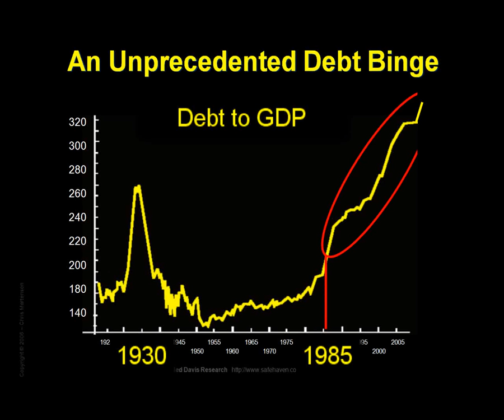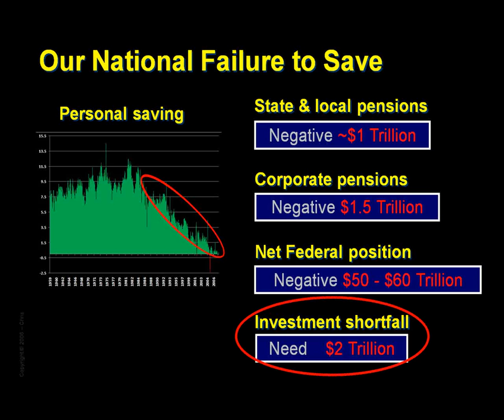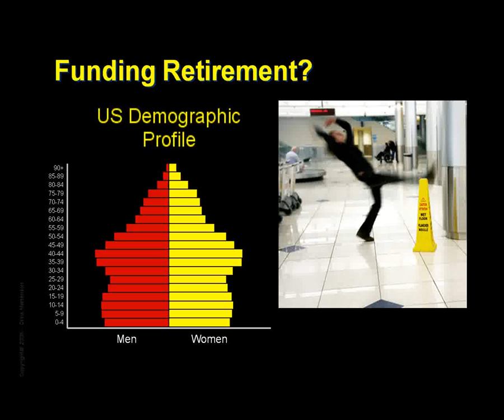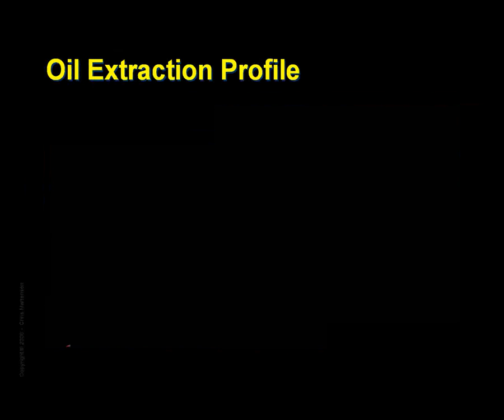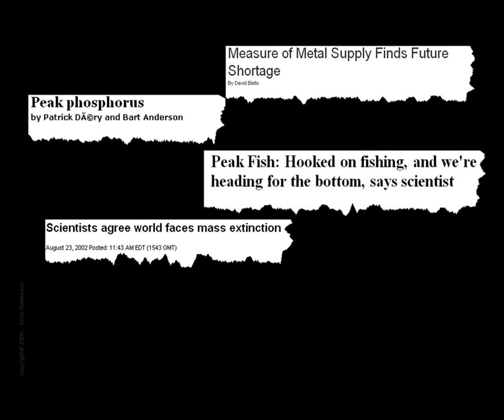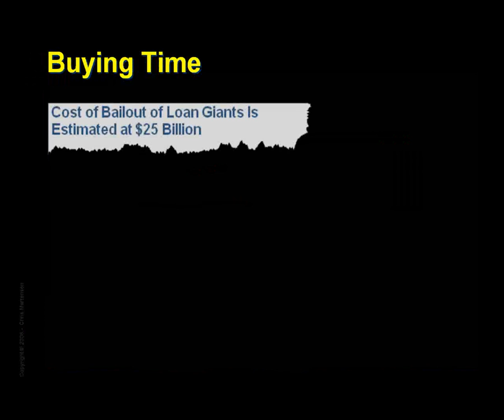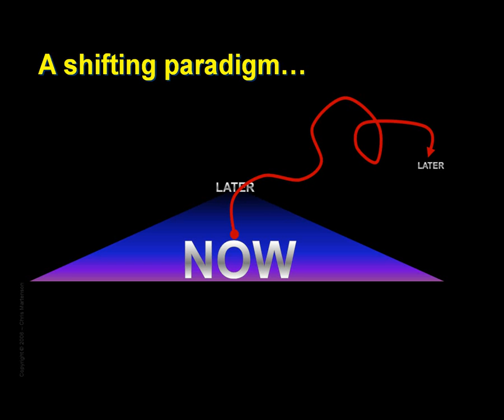Crash Course: Chapter 19 - Future Shock by Chris Martenson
Chapter 19 (Future Shock): Debt, money creation, population, and energy production have all experienced unsustainable exponential growth in recent years.  This fact, when paired with the housing bubble, 'boomer' retirements, peak oil production, a national failure to save money, and excessive exploitation of natural resources, is cause for alarm.  In this summary, Dr. Chris Martenson encourages us, "to return to living within our natural and economic budgets."  The next twenty years are going to be completely unlike the last.

to view the final chapter of the Crash Course, Chapter 20: What Should I Do?  Thank you for viewing the Crash Course.